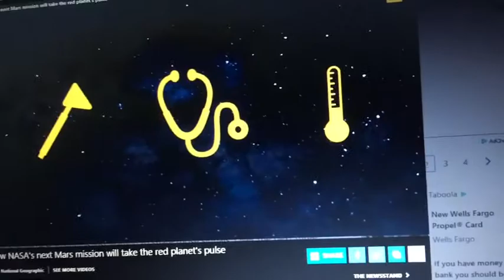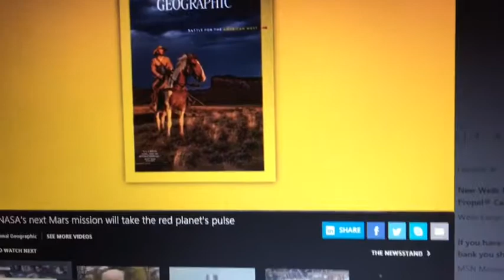Diary of a GOD BLOG 148 today we landed 🛬 on mars 🎥👽🌏🌎🌍found the Aliens 👽 please part 4